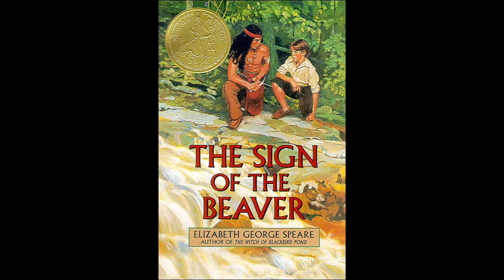6. The Sign of the Beaver-Chapters 12-14